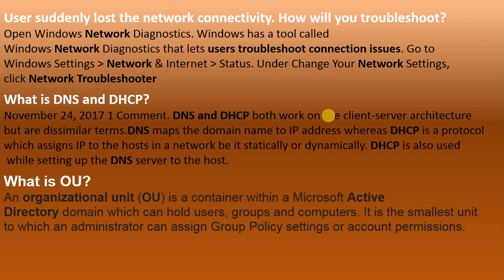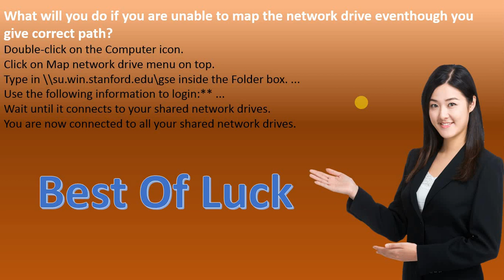desktop support interview questions and answers for l1 l2 l3 level